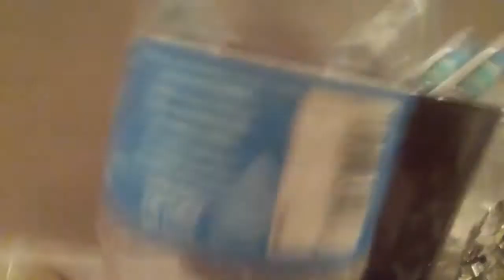OMG!!111!11!!!!11 GUYS EPIC BOTTLE FLIP VIDEO!!11!11!!1!1!11!!!1!!1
Guys, this is awesom. Never before done before ever never done. Remember to dream guys

Thanks!?